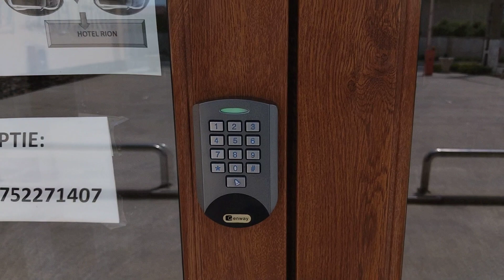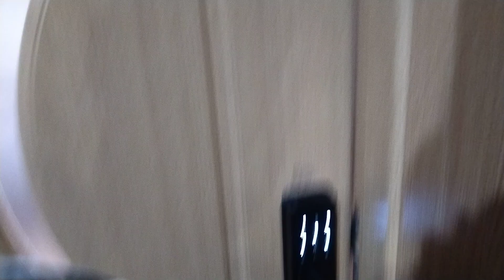romania Constanta mangalia walking